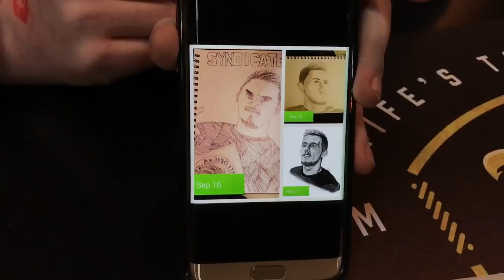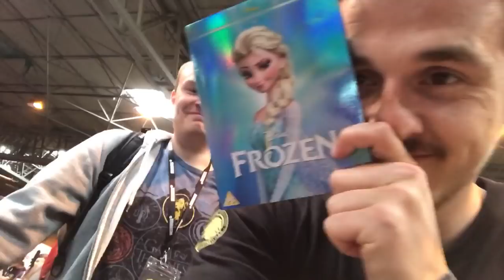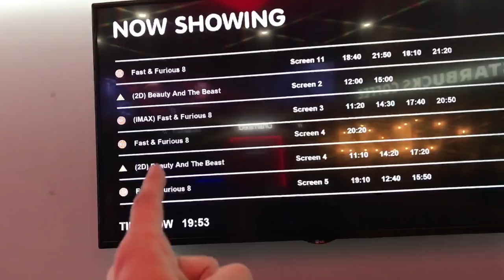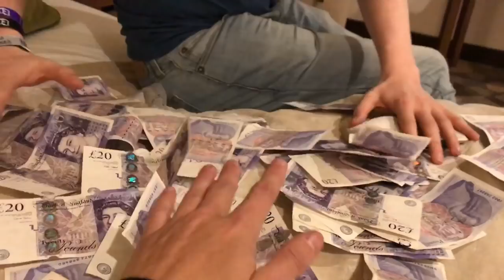RUINING A $3,000 LAPTOP!